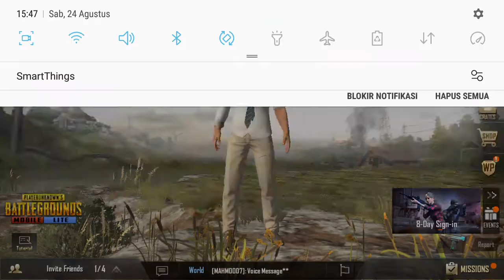Pubg mobile lite (timmate dead,no help,AFK,chicken dinner)